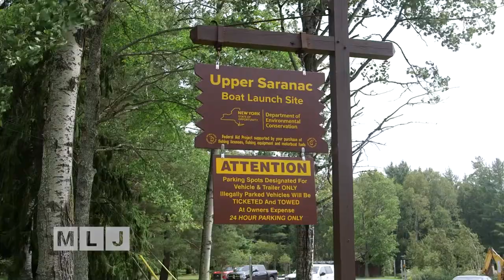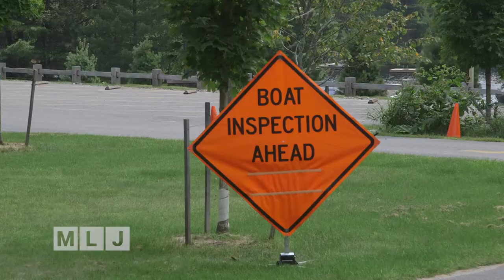Invasive Species Threaten Adirondacks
There have been a couple of close calls this summer with invasive species in the Adirondack Park.  Lake Stewards intercepted an incredibly aggressive aquatic plant, called Hydrilla, at a boat launch on Upper Saranac Lake.  Local leaders, lake associations, and environmental groups warn Hydrilla, which spreads rapidly and creates thick, dense mats of plants, could clog pristine waterways in the Adirondacks.  That could have a huge impact on the ecosystem of lakes and ponds, and the economies of communities that depend on tourism and recreation.   Programs that fund lake stewards and inspectors have been targeted for cuts or elimination by the Trump Administration.